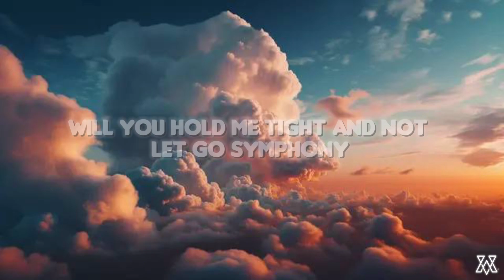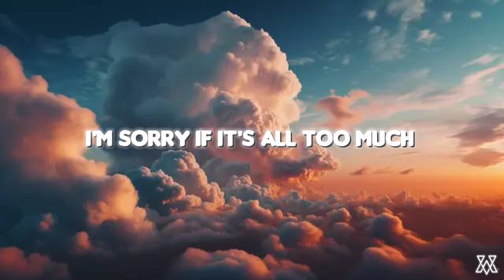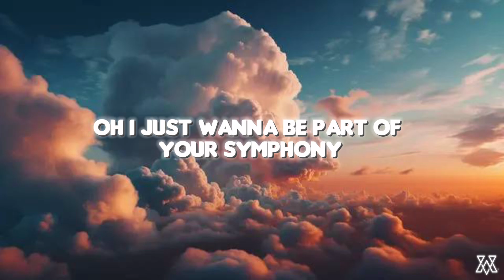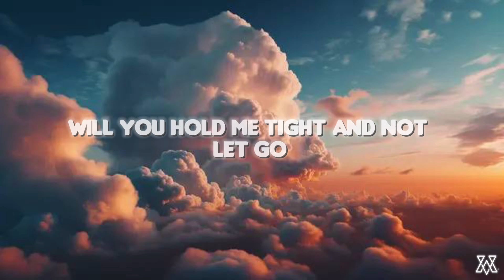Clean Bandit - Symphony Feat. Zara Larsson (Lyrics)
LYRICS:

Symphony
Symphony
Symphony
Like a love song on the radio
Symphony